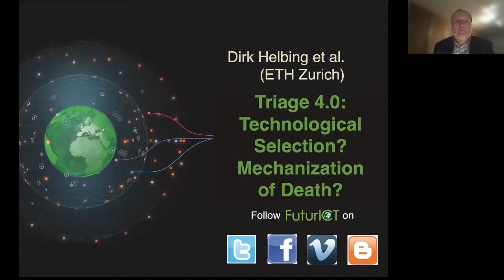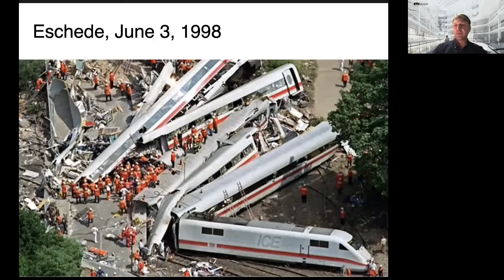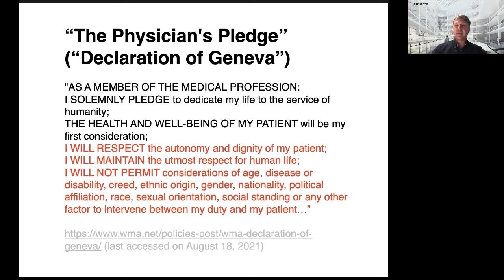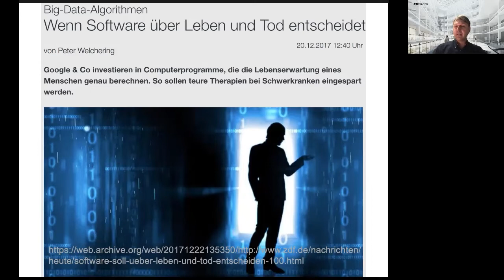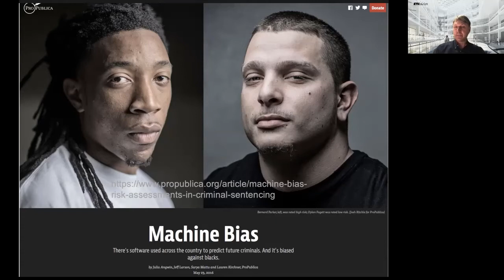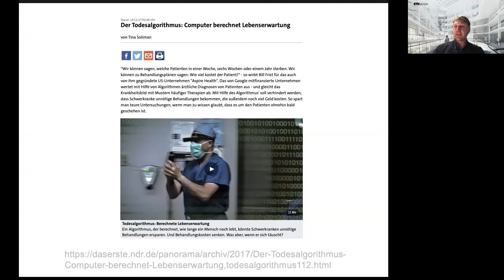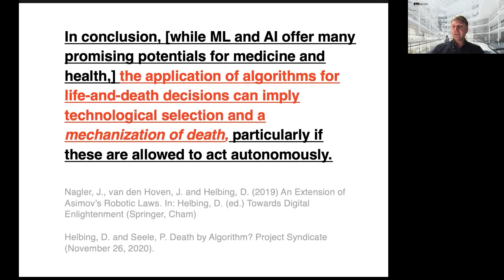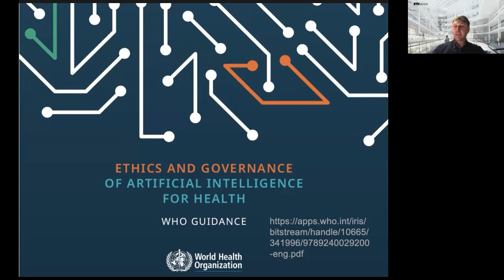Dirk Helbing - Triage 4.0: Technological Selection? Mechanization of Death?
Presentation held by Prof. Dirk Helbing.